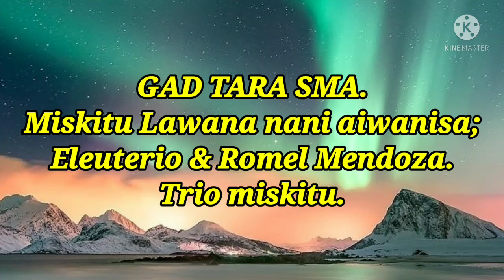GAD TARA SMA, Eleuterio Bans & Romel Mendoza.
Dawan nina ba purara buki waia dukiara, mayunra ba daukisa, naha walisma bara man sin Dawan kam ra mayuns.